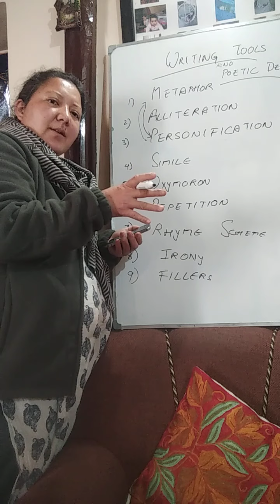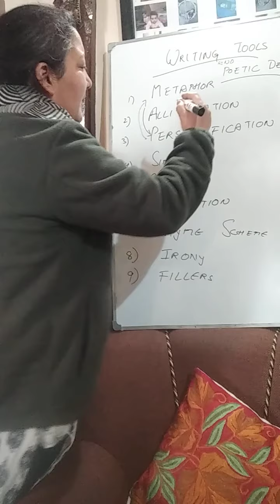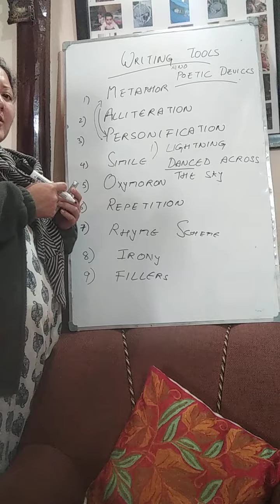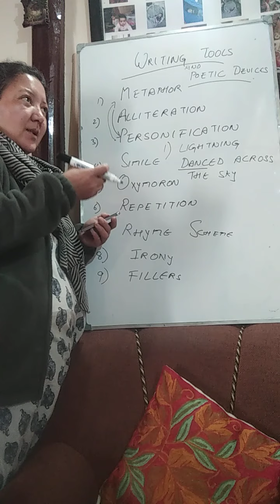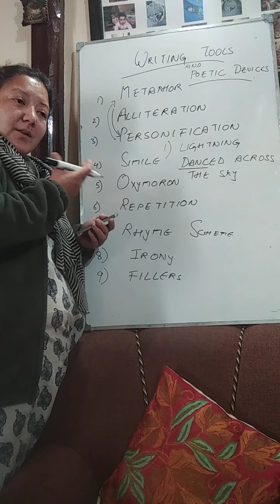Writing Tools | Personification | Class 8 and 10 | 2021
This video explains about Personification and where it is used .

This video is meant for Class 8 and 10 of Moravian Mission School, Leh